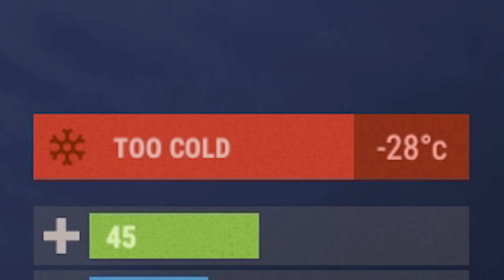THE ALPHA PLAYER | Rust SOLO Survival #1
FOR 400 CREDITS USE CODE: ZUCKLES (18+)